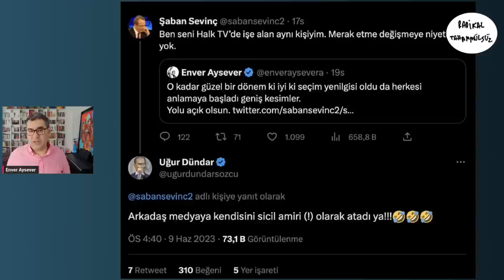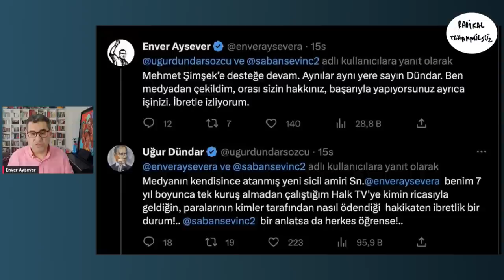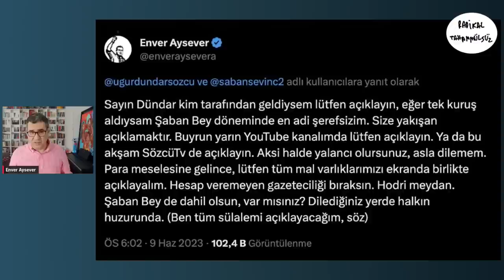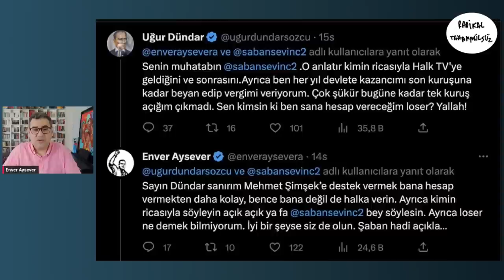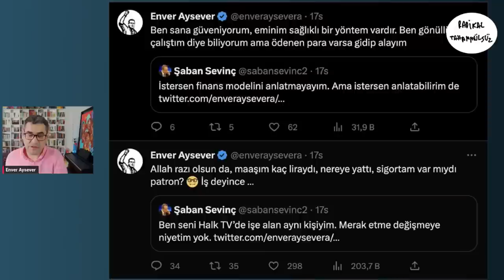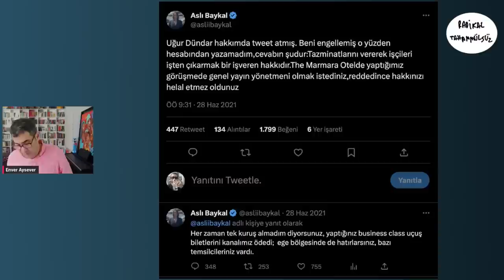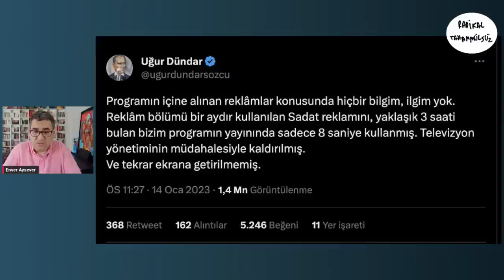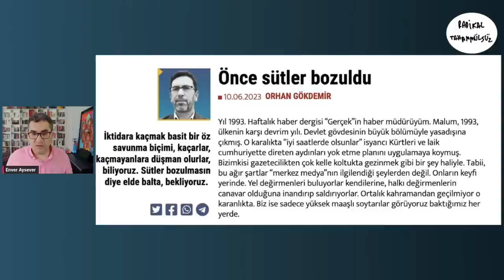"Loser" Enver Aysever'den "Duayen" Uğur Dündar'a yanıt!